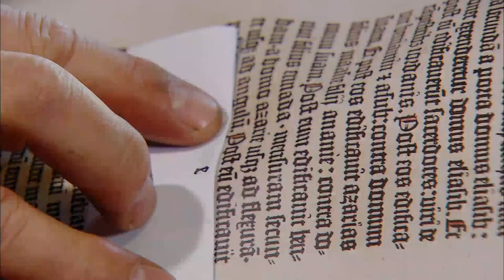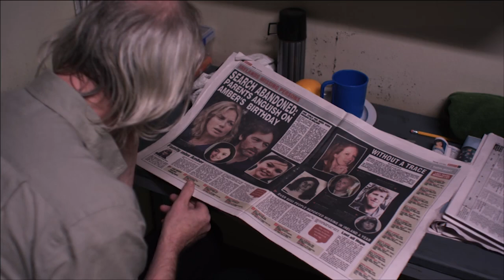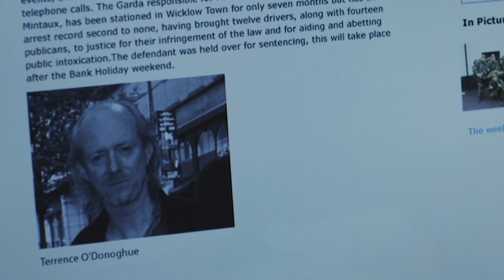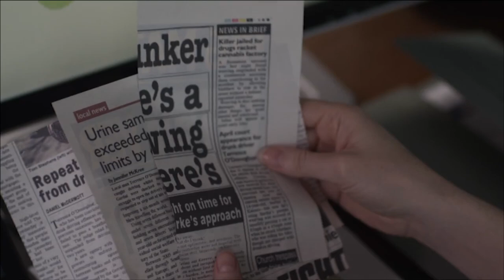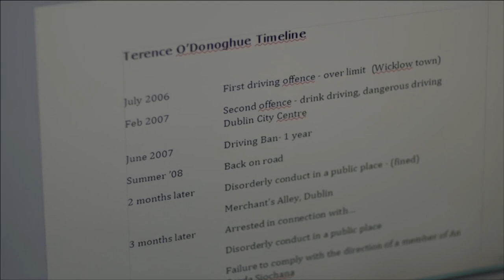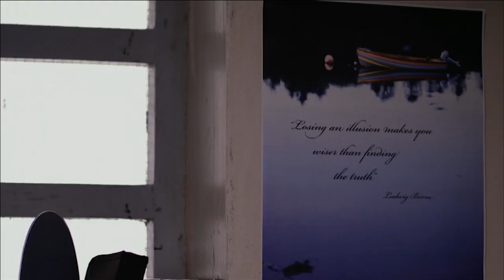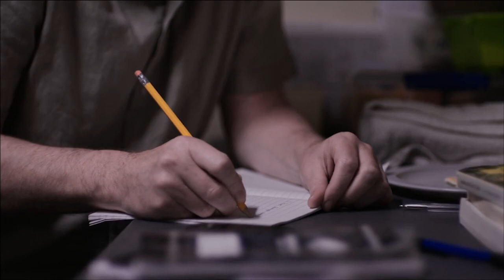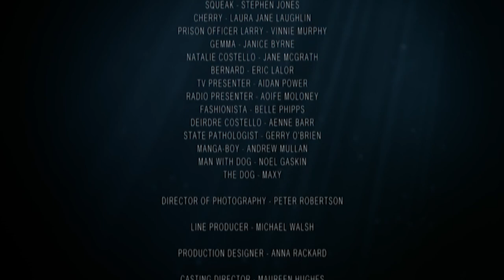Maeve | Amber Ep2 (Investigative Series) | Real Drama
Maeve Flynn Dunne is a former gossip columnist and a jaded socialite who has recently profited from her friendship with Sarah Bailey. Maeve is constantly broke, partly because of her lifestyle and partly because work has dried up for her. When she is contacted by a prisoner - Terrence O'Donoghue - claiming to have new information about Amber, she sees an opportunity to redeem herself in the eyes of Sarah. Maeve begins to do her own investigating and she is unwittingly used as a pawn in a desperate man's terrible plan.

An ambitious and powerful story, Amber is an emotional journey filled with psychological insight and unexpected twists as the girl’s disappearance has an impact far greater than anyone could have imagined, imparting the sense of loss, incomprehension and anguish a family feels when a loved one, especially a child, goes missing.

Living in Dublin’s suburbs, Ben and Sarah Bailey are recently separated yet doing their best to get on with their lives while remaining good parents to their children, Amber and Eamon. Then, in one day, their lives are turned upside down when Amber fails to return home one evening.

The disappearance of 14-year-old Amber Bailey sets off a two-year search during which time her family experience unimaginable guilt, fear, and devastating grief as they live out every parent’s worst nightmare.

Investigating the case of the missing teenager from different viewpoints, each episode plays with the chronology of events and focuses on the perspective of one individual connected to the case as first her family, then friends, then complete strangers become drawn into the quest to find out what happened.

As the drama unfolds the audience must answer pivotal questions to unravel the mystery…

What are 'the daughters of the air'? Who is the prison inmate who claims to know something about Amber? Who has Amber’s phone? And was someone watching Amber online?

Cast: David Herlihy, David Murray, Emily Nagle, Eva Birthistle, Justine Mitchell, Lauryn Canny, Levi O'Sullivan, Ned Dennehy, Stella McCusker

Amber, Season 1, Episode 2